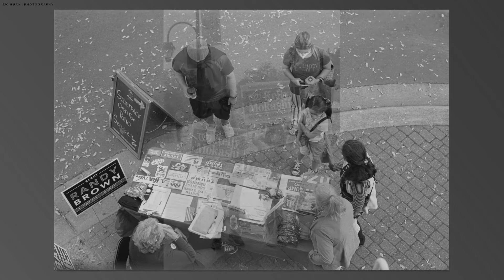Shelter-in-Place in Pleasanton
Collection of B&W photographs from the photo book "Shelter-in-Place in Pleasanton",  capturing my community and its people coping with COVID-19 and displaying their courage, determination, empathy and self-discipline, amid unprecedented public health emergency in a century